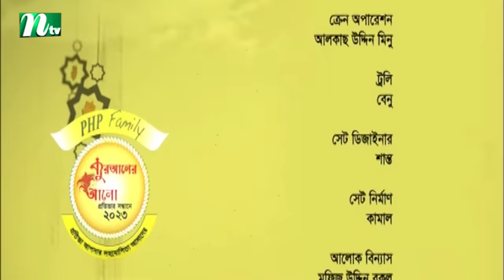🟢 পিএইচপি কুরআনের আলো ২০২৩ | Grand Finale | PHP Quraner Alo 2023 | NTV Quran Competition Program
NTV Popular Islamic Show | PHP Quraner Alo 2023 | In Bengali: পিএইচপি কুরআনের আলো ২০২৩ | Grand Finale | NTV Quran Competition Program | 💙 Make sure to Subscribe to NTV ISLAMIC SHOW and Turn the Notifications Bell 🔔 ON!

BSEC Bhaban (Level 8, 102 Kazi Nazrul Islam Avenue, Karwan Bazar, Dhaka-1215, Bangladesh.